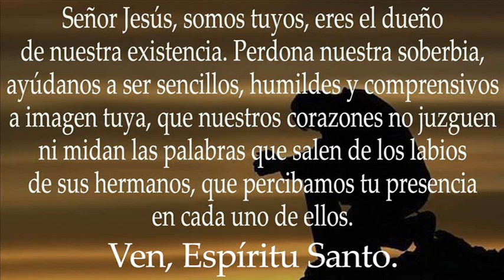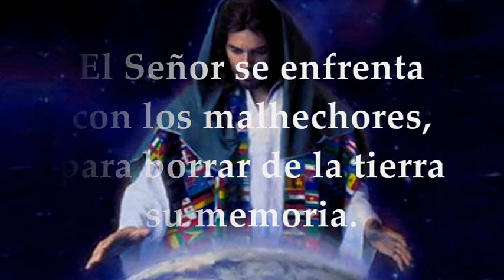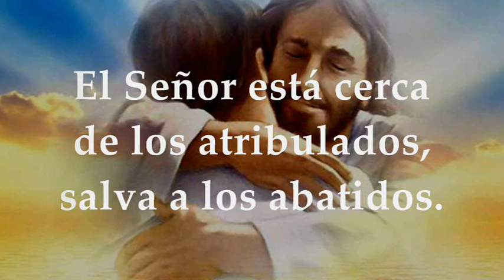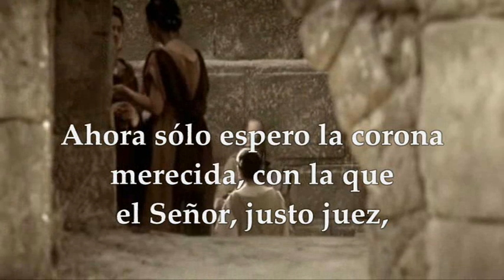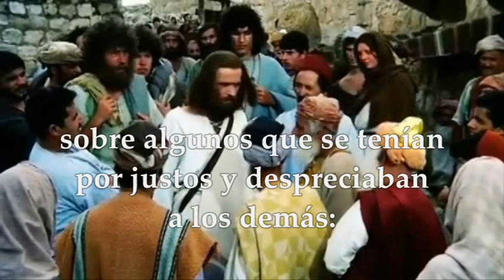EVANGELIO DE HOY DOMINGO 23 DE OCTUBRE DE 2022| LUCAS 18,9-14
EVANGELIO Y LECTURAS EUCARISTÍA DOMINGO OCTUBRE 23 DE 2022 DOMINGO XXX TRIGÉSIMA SEMANA DEL TIEMPO ORDINARIO PRIMERA LECTURA: Del libro del Eclesiástico (Sirácides) Ecló 35,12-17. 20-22 SALMO 33,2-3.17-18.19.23 R/.Si el afligido invoca al Señor, él lo escucha SEGUNDA LECTURA: De la segunda carta del apóstol san Pablo a Timoteo 2Timoteo 4,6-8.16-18 EVANGELIO: Del Santo Evangelio según San Lucas 18, 9-14
Según Lucas, Jesús dirige la parábola del fariseo y el publicano a algunos que presumen de ser justos ante Dios y desprecian a los demás. Los dos protagonistas que suben al templo a orar representan dos actitudes religiosas contrapuestas e irreconciliables. Pero, ¿cuál es la postura justa y acertada ante Dios? Ésta es la pregunta de fondo.
El fariseo es un observante escrupuloso de la ley y un practicante fiel de su religión. Se siente seguro en el templo. Ora de pie y con la cabeza erguida. Su oración es la más hermosa: una plegaria de alabanza y acción de gracias a Dios. Pero no le da gracias por su grandeza, su bondad o misericordia, sino por lo bueno y grande que es él mismo.
En seguida se observa algo falso en esta oración. Más que orar, este hombre se contempla a sí mismo. Se cuenta su propia historia llena de méritos. Necesita sentirse en regla ante Dios y exhibirse como superior a los demás.
Este hombre no sabe lo que es orar. No reconoce la grandeza misteriosa de Dios ni confiesa su propia pequeñez. Buscar a Dios para enumerar ante él nuestras buenas obras y despreciar a los demás es de imbéciles. Tras su aparente piedad se esconde una oración “atea”. Este hombre no necesita a Dios. No le pide nada. Se basta a sí mismo.
La oración del publicano es muy diferente. Sabe que su presencia en el templo es mal vista por todos. Su oficio de recaudador es odiado y despreciado. No se excusa. Reconoce que es pecador. Sus golpes de pecho y las pocas palabras que susurra lo dicen todo: «¡Oh Dios!, ten compasión de este pecador».
Este hombre sabe que no puede vanagloriarse. No tiene nada que ofrecer a Dios, pero sí mucho que recibir de él: su perdón y su misericordia. En su oración hay autenticidad. Este hombre es pecador, pero está en el camino de la verdad.
El fariseo no se ha encontrado con Dios. Este recaudador, por el contrario, encuentra en seguida la postura correcta ante él: la actitud del que no tiene nada y lo necesita todo. No se detiene siquiera a confesar con detalle sus culpas. Se reconoce pecador. De esa conciencia brota su oración: «Ten compasión de este pecador».
Los dos suben al templo a orar, pero cada uno lleva en su corazón su imagen de Dios y su modo de relacionarse con él. El fariseo sigue enredado en una religión legalista: para él lo importante es estar en regla con Dios y ser más observante que nadie. El recaudador, por el contrario, se abre al Dios del Amor que predica Jesús: ha aprendido a vivir del perdón, sin vanagloriarse de nada y sin condenar a nadie.